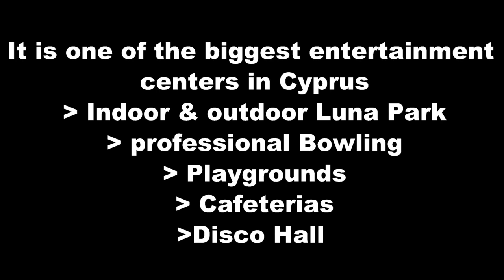GALACTICA LIMASSOL CYPRUS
1 of the biggest entertainment center in Cyprus.
Opening hours:
Monday to Thursday 1pm - 9pm
Friday 1pm- 10pm
Saturday and Sunday 10am - 10pm

Have Fun!
 Mabuhay kayong lahat!

Ps. This is the advantage of walking around, daming madadaanan at makikita. worth it!